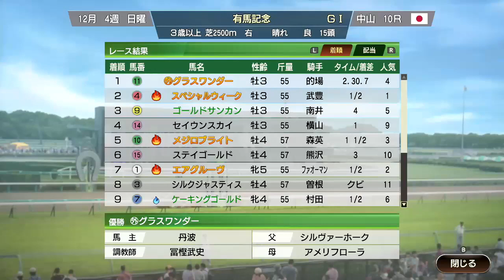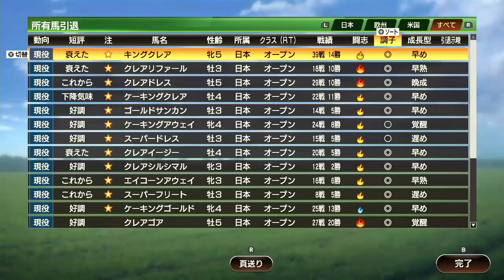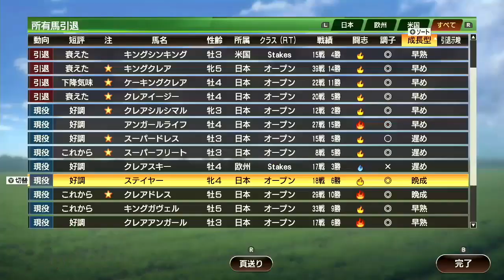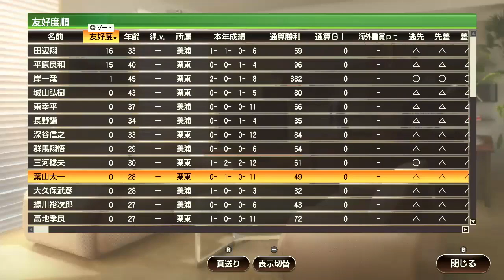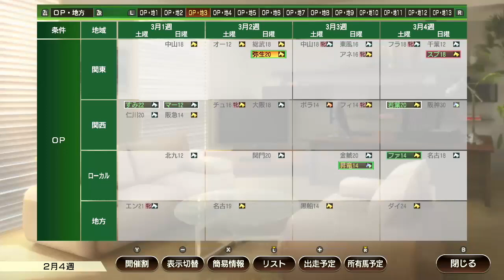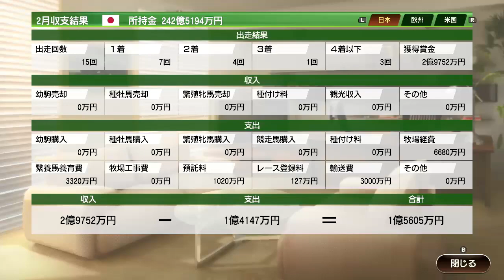【ウイポ9 2022】#53 グラスワンダー！スペシャルウィーク！縛り実況！お守り使用禁止！引き継ぎなし！難易度SPECIAL！1998年12月2週～【ウイニングポスト9 2022 Switch版】